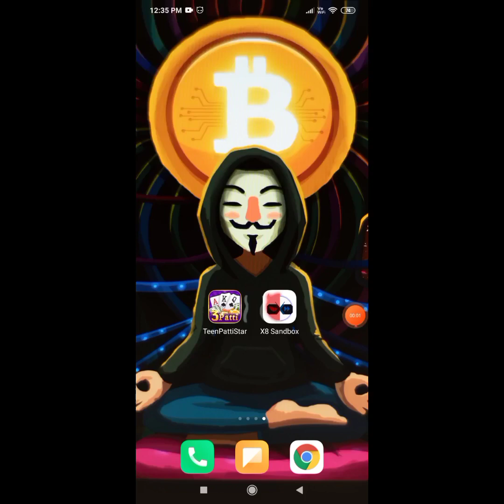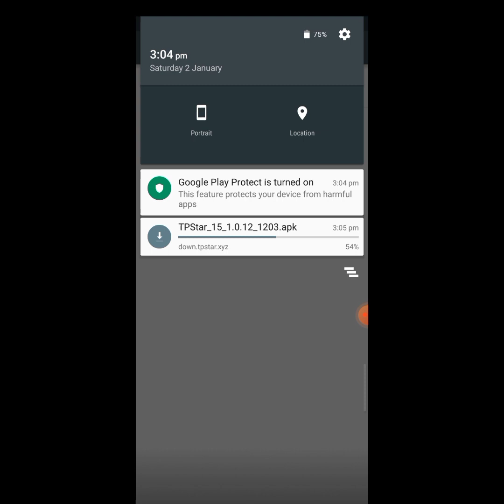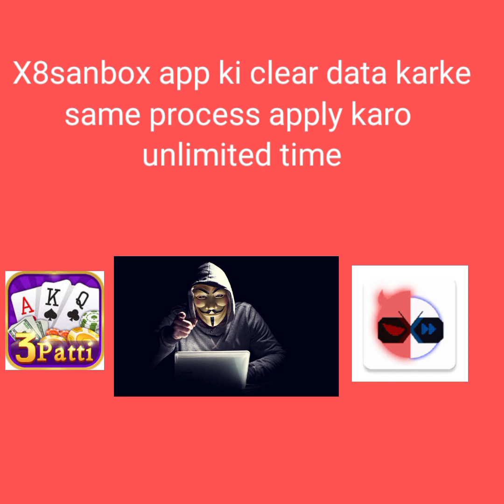Teen patti star unlimited hacking trick One device unlimited tricks, s8sanbox app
Teen patti star unlimited hacking trick
Teen patti earning app
How to hack teen patti star app
Earn money by playing game